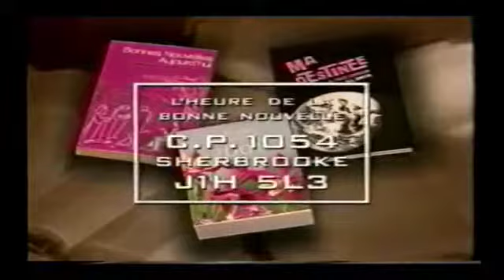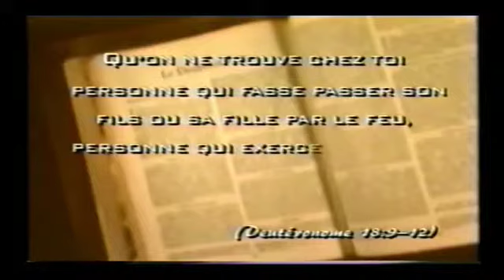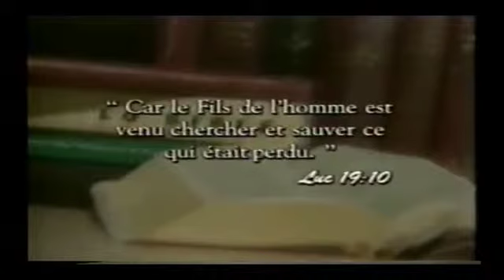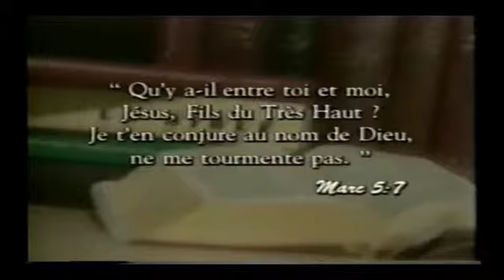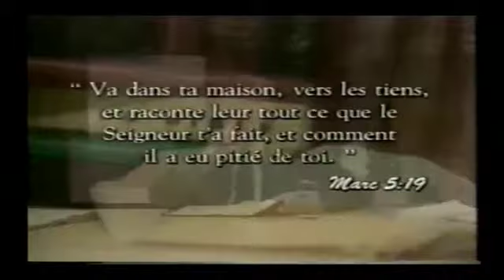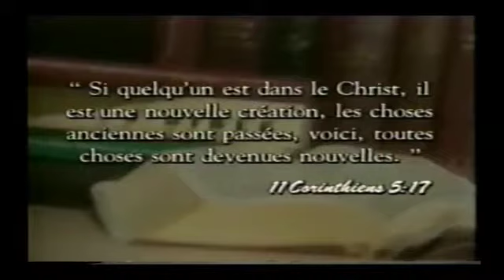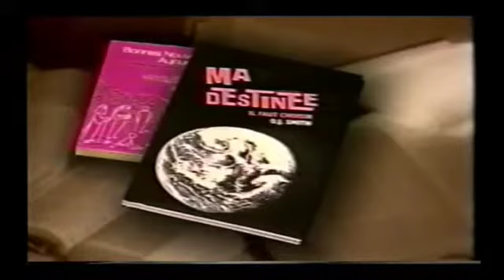L'Heure de la Bonne Nouvelle-2001-07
Saison 2001
Émission No.07
Thème: Ils ont rencontré le Christ
Message: L'indomptable
La Bible répond: La Bible parle-t-elle d'occultisme ?
Avec Gaston Jolin, Jean-Pierre Cloutier et François Fréchette
Artiste: Jacques Whitney
Chanson: Reviens à ton Père